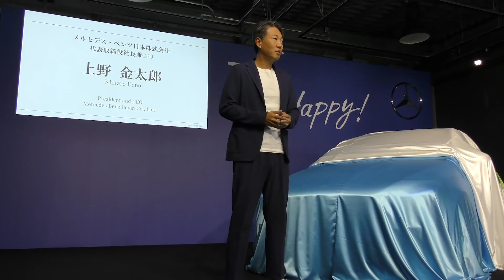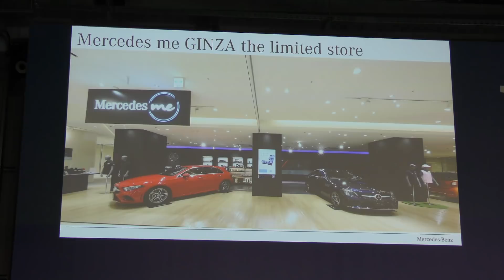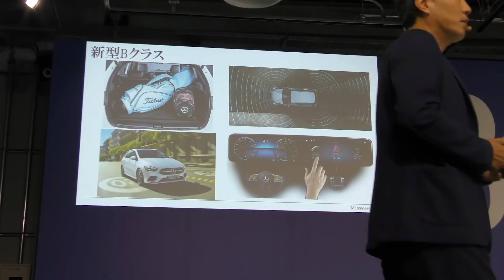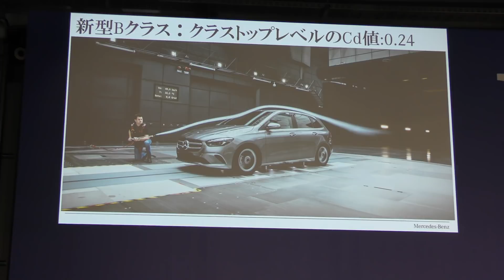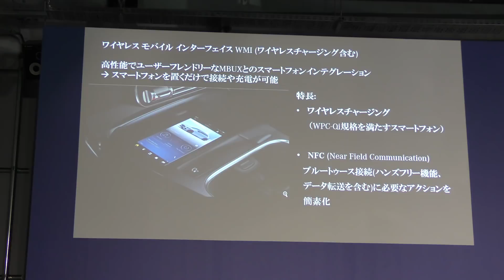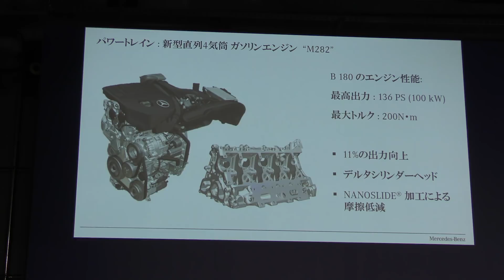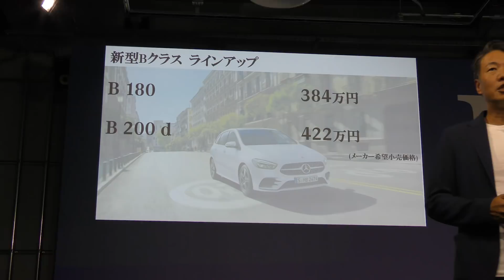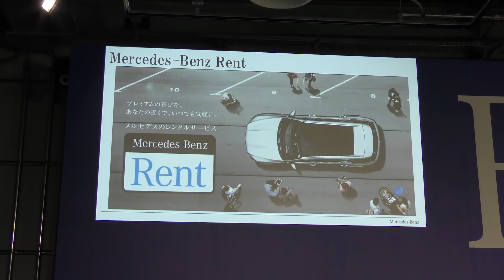メルセデス・ベンツ 新型Bクラス 発表会レポート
メルセデス・ベンツが、7年ぶりに新型Bクラスをフルモデルチェンジし、発表。
今回はその発表会の模様をお届けします！

キャッチコピーは「B Happy！」。メルセデス・ベンツ日本はフルモデルチェンジした新型Bクラスを発表、予約注文の受付を開始した。3代目となる新型Bクラスは、歴代の特徴である高いユーティリティ性能に加えて、対話型インフォテインメントシステム「MBUX」やSクラスと同等レベルという安全運転支援システムを搭載する。ラインアップは1.4L直4ターボを搭載する「B 180」（384万円）と2L直4ディーゼルターボエンジンを搭載する「B 200 d」の2モデル。

●新型発売を記念したBEAMSとのコラボレーションも

発表会が行われたのは東京青山の「SHARE GREEN MINAMI AOYAMA」。ここは、美しい芝生広場を中心として周囲にカフェやショップ、オフィスが集まるという新スポット。会場を訪れると、まるでフェス会場のような賑やかさ。これは、BEAMSとのコラボレーション活動の一環で、スポーツやキャンプなど、いろいろな活用シーンをイメージさせるBクラスが展示されていた。

発表会ではメルセデス・ベンツ日本株式会社 上野金太郎代表取締役社長が登壇。「新型Bクラスはコンパクトなボディにたくさんの魅力が詰まったクルマです。キャッチコピーは『B Happy！』、『ハイ、メルセデス』から始まる室内に飛び交う会話が、家族や友人とのドライブを喜び溢れるものに変えてくれればと思います」と挨拶を行なった。

●使いやすさはそのままに、よりスポーティでラグジュアリーに進化

7年ぶりのフルモデルチェンジを受けた新型Bクラス。大人4人が快適に過ごせる広い室内空間と使いやすいラゲッジルームを備え、日常から休日のレジャーまで幅広く使える多用途向けコンパクトカーという個性はそのままに、最新のデザイン哲学「Sensual Purity（官能的純粋）」によるスポーティで上質感のあるデザインを採用。ワイド＆ローを強調したプロポーションによりCd値は0.24、前面投影面積も縮小されたこととあわせて、クラストップレベルの空力性能を実現した。

エクステリアをスポーティに仕上げつつも、広々としたインテリア空間は堅持。フロントのヘッドルームが5mm、室内幅が33mm拡大していることに加え、後席は4対2対4の分割可倒式とすることでさまざまなシーンに対応する。

●自然な対話で操作が可能なMBUXを採用

新型Bクラスのハイライトと言えるのが充実した装備類。Aクラスから採用された対話型インフォテインメントシステム「MBUX」を搭載。「ハイ、メルセデス！」をキーワードに起動するボイスコントロール式で、クルマと会話をするようにして操作可能。さらに人工知能による学習機能を備えることで、ユーザーが頻繁に行う操作などを学習して「おすすめ」提案することも行う。

さらにオプション装備としてSクラスと同等の運転支援機能を用意。前方だけでなく周囲の交通状況（車両、車線、ガードレールなど）を監視し、事故リスクを低減する。また、高速道路上で同一車線を維持しながら先行車両との車間距離を自動調整する「ディスタンスアシスト・ディストロニック」は、今回新たに停止から30秒以内での再発進に対応している。走行中にドライバーが意識を失うなどして操縦が困難になった場合、車線を維持しながら停止する「アクティブエマージェンシーストップアシスト」の搭載もニュースだ。さらに、テレマティクスサービスである「Mercedes me connect」については、故障や事故といった緊急時にコールセンターに通報できる「24時間緊急通報サービス」などが最長10年間無償で利用できる。

●歴代で初めてディーゼルエンジンを導入

パワートレインは2種類。1.4L直4ターボ（136馬力、20.4kgm）に7G-DCTを組み合わせる「B 180」と2L直4ディーゼルターボ（150馬力、32.6kgm）に新開発の8G-DCTを組み合わせる「B 200 d」。Bクラスとしては初の導入となるディーゼルエンジンには最先端の浄化システムを採用。これは、酸化触媒、粒子状物質除去フィルター、二重のSCR触媒、そしてアンモニアスリップ触媒を備えるもの。「十分な量のAdBlueを噴霧することにより日本市場で販売されている乗用車では他に類を見ない排出ガス処理システム」だとメルセデスは説明している。

●安全運転支援システムの充実で魅力アップ

なお、BEAMSとのコラボレーション活動として限定アパレルも限定販売。新型Bクラスをイメージしたブルーをはじめとした4色展開で、「メルセデス ミー 東京」、「メルセデス ミー 大阪」、「メルセデス ミー 東京羽田」、「メルセデス ミー 銀座 ザ リミテッドストア」のほか、全国のメルセデス・ベンツ正規販売店および「ビームス 六本木ヒルズ」にて販売される。